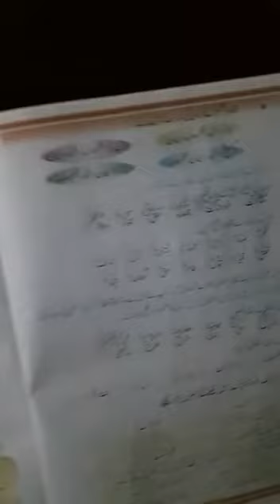Urdu A Class 7th lecture#28